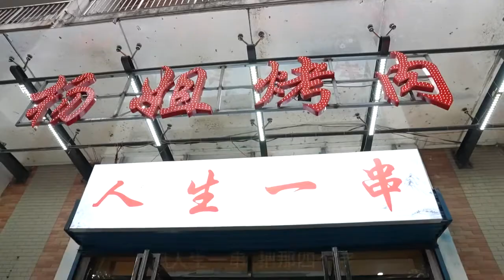Ep37 | How Chinese Cooking ASMR - New Mukbang Eating Show